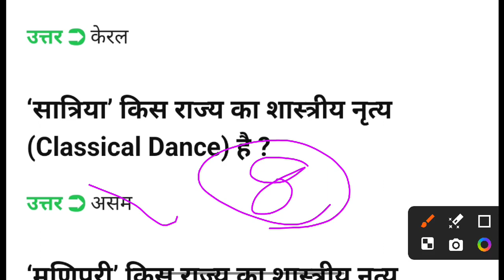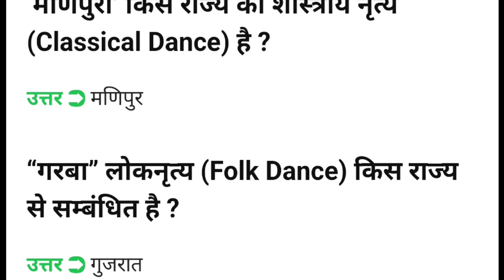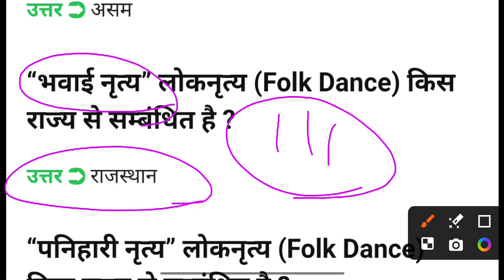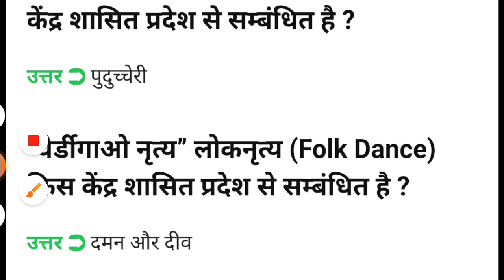lok nartya or sastrya nartya questions